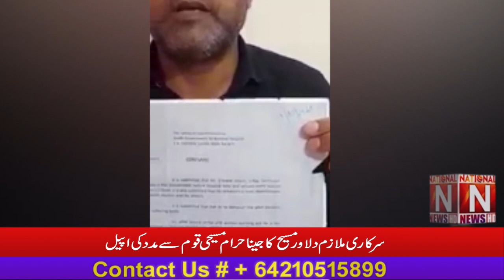Government servant Dilawar Masih's life is forbidden, appeal for help from the Christian nation